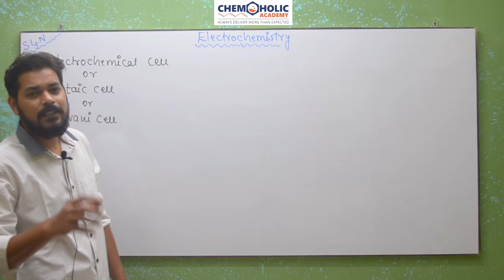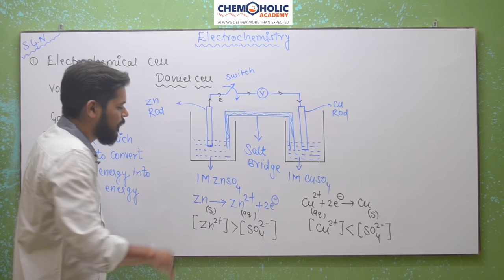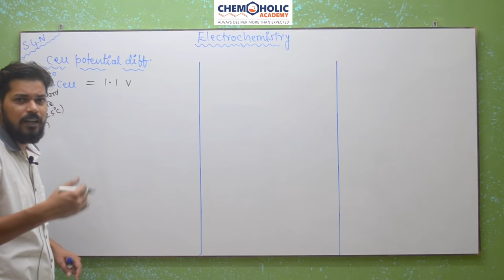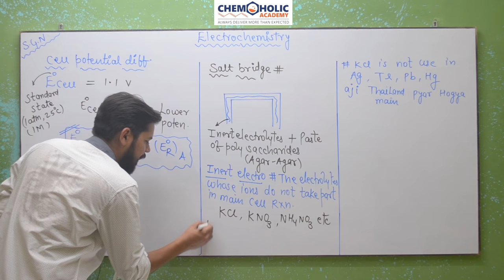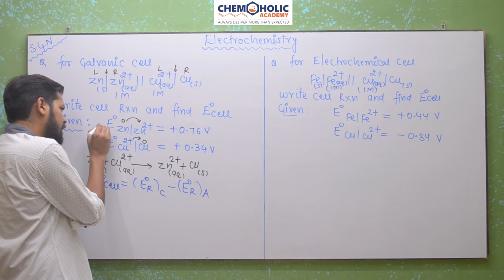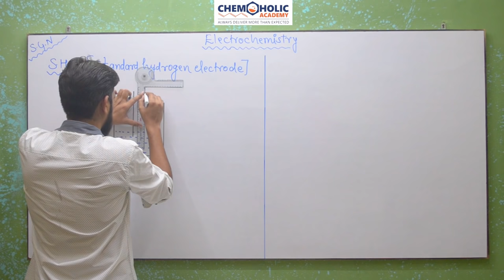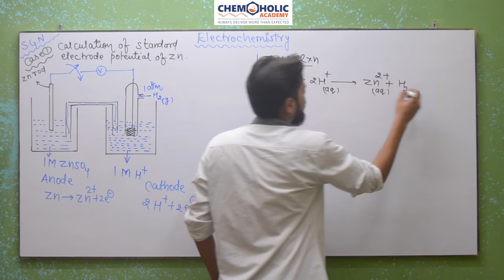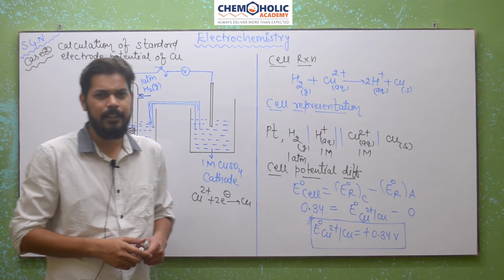Electrochemistry।Class 12 (Lecture 1)। Electrochemical cell